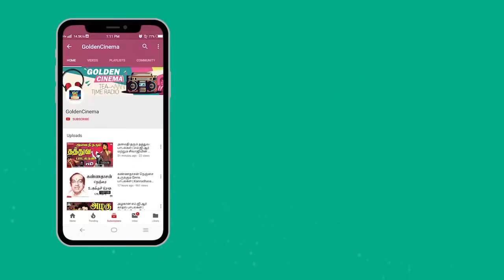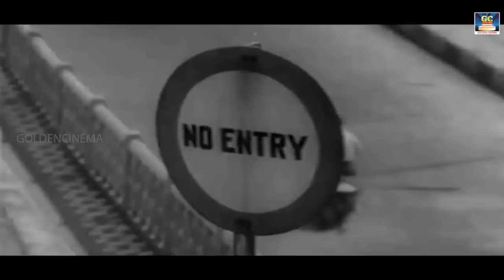நல்ல சிந்தனைகளை தரும் மகத்தான தத்துவ பாடல்கள் | Nalla Sindhanaigalai Tharum Thathuva Padalgal | HD